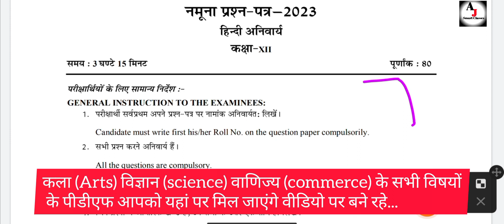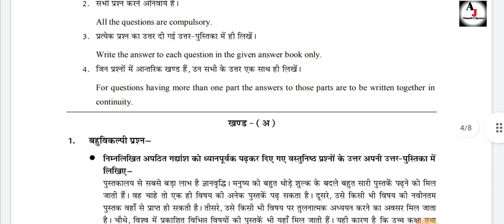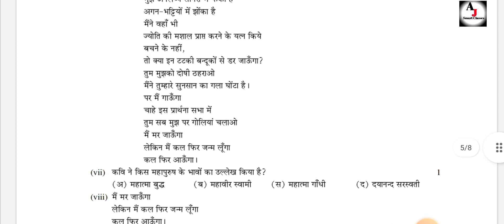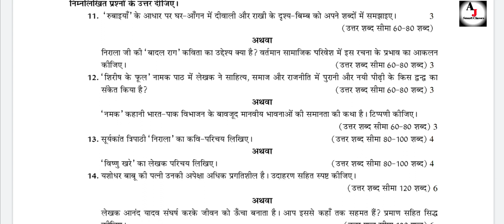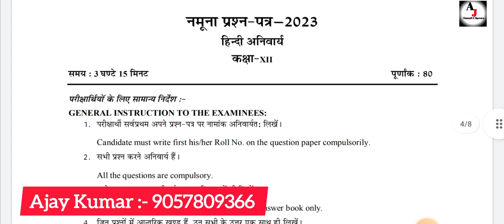RBSE Class 12th Modal Paper 2022-23 |Rajasthan Board 12th All subjects Model Paper 2023 PDF download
RBSEClass 12 NewModel Paper2023

Class 12th Board Exam science paper 2023 /कक्षा 12 बोर्ड परीक्षा विज्ञान पेपर 2023 || class10 vigyan paper

In this video we have told the model paper of Rajasthan. Board Class 12th English 2023. And together we have told the solution of class 12th english model paper 2023.

rbse class 12th english model paper 2023 with solution,

Class 12th_Model_Paper